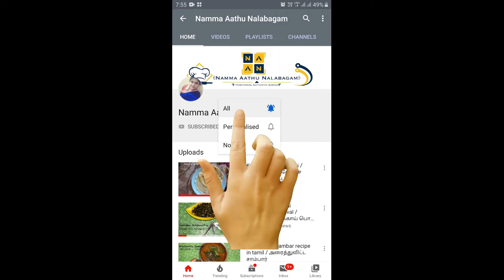Happy New Year to all !!!/NEW YEAR WISHES 2020 / Got first 100 Subscribers / My Family Pics inside!